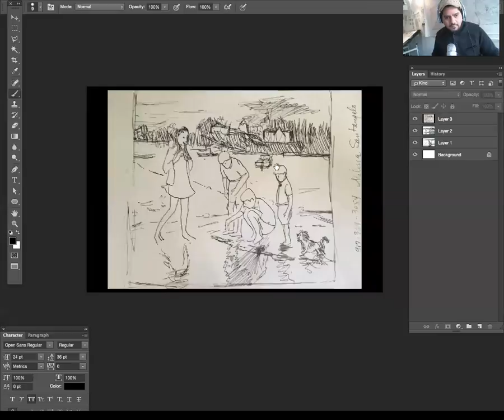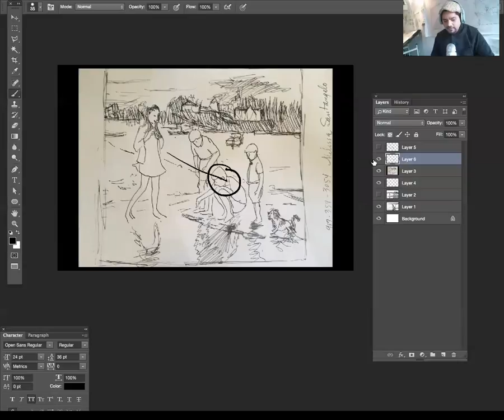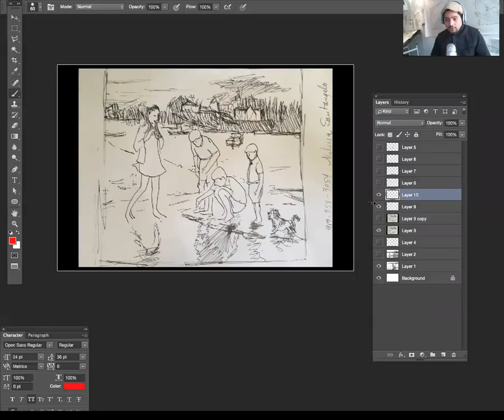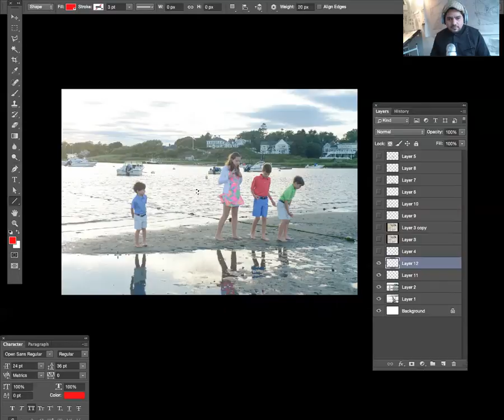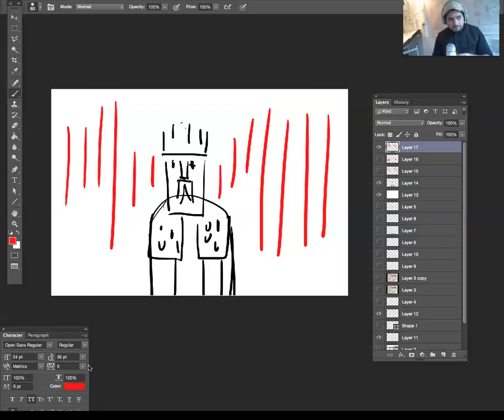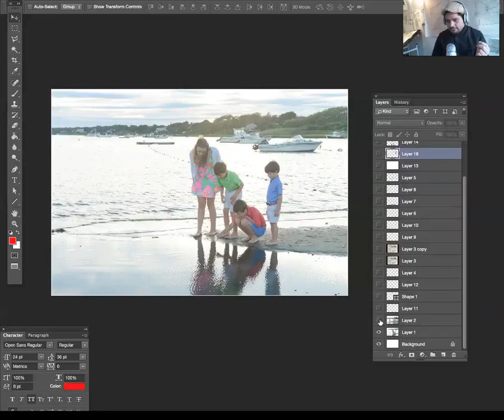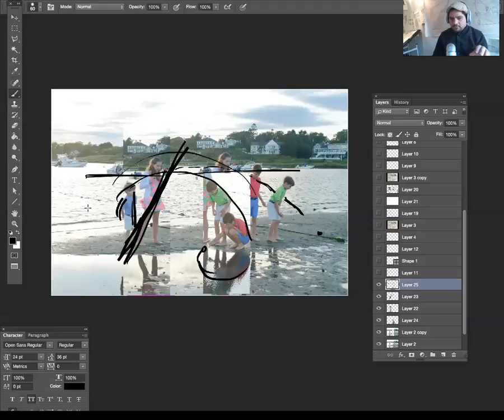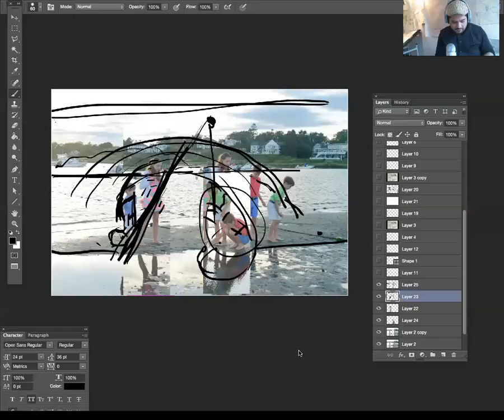Art Insight Part 1 - Design the Ideas in the Art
Feedback Fine Art Friday @ 4:00 - Donna Ayers-Vorbach